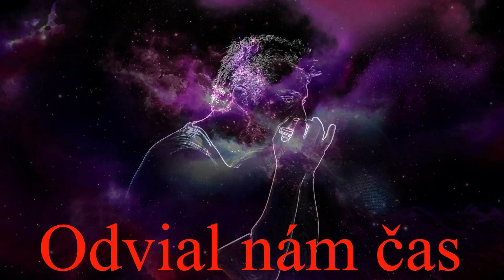Odvial nám čas - Premeny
To all my friends. People die but music is forever. Original song was recorded by Premeny. Music video Bob Martinec.